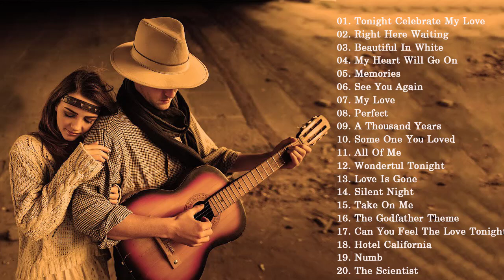Beautiful Romantic Guitar Instrumental Music - The Very Best Of Sax, Piano, Guitar Love Songs